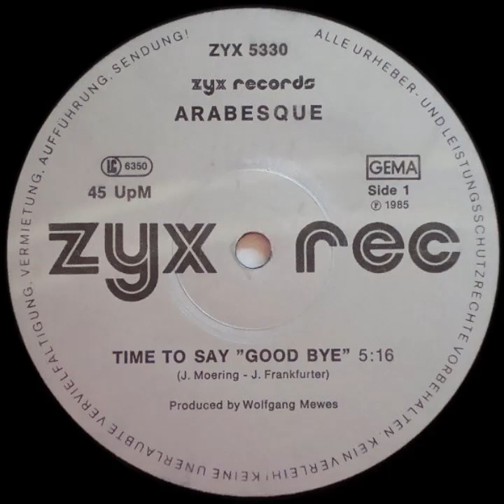Arabesque - Time to say goodbye extended version 12 1984 Euro Disco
Lacquer Cut By [Runout Etching et] – Djamil Mehtieff
    Producer [Produced By] – Wolfgang Mewes
    Written-By – J. Frankfurter, J. Moering